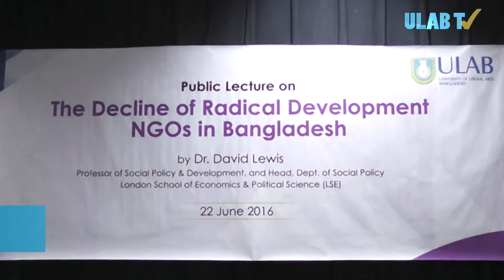The decline Of radical Development NGO in Bangladesh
ULAB arranged a seminar on radical devlopment  bangladeshi NGO